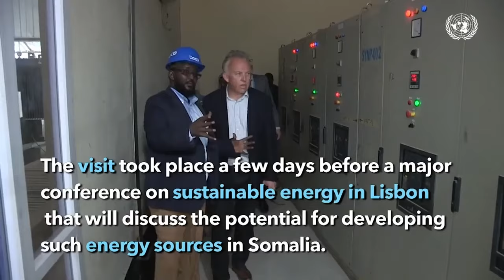Dowladda Soomaaliya oo taageero Militeri weydiisatay Ciraaq oo horay uga soo adkaatay Daacish.